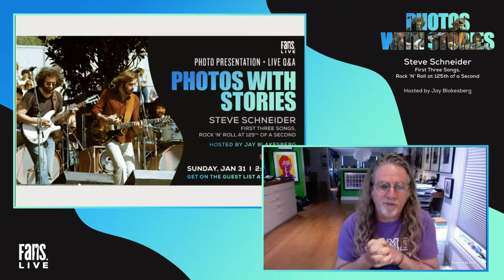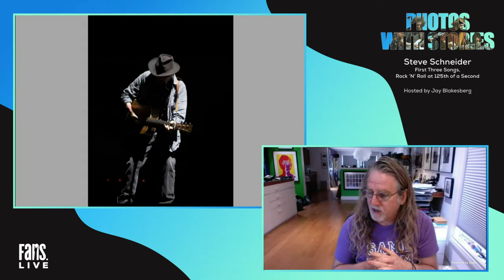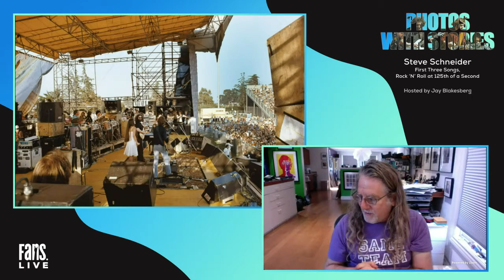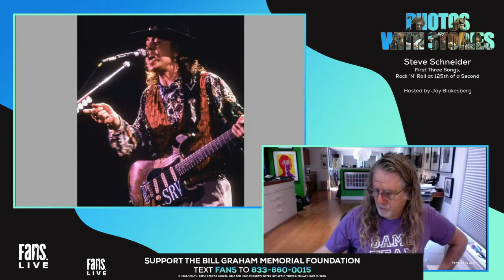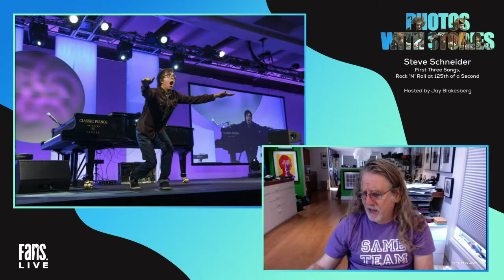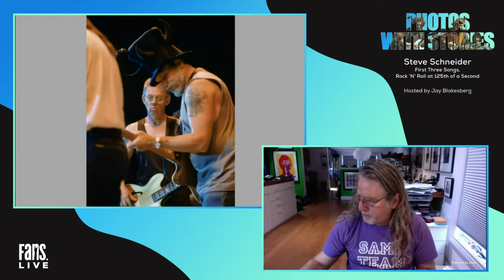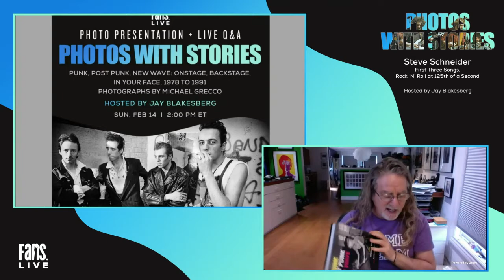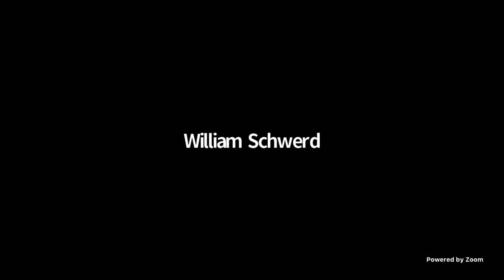Photos With Stories hosted by Jay Blakesberg | Steve Schneider | Relix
LIVENOW! // You’re watching Photos with Stories: Steve Schneider — First Three Songs, Rock 'n' Roll at 125th of a Second. Hosted by Jay Blakesberg. Support the Bill Graham Memorial Foundation while you watch